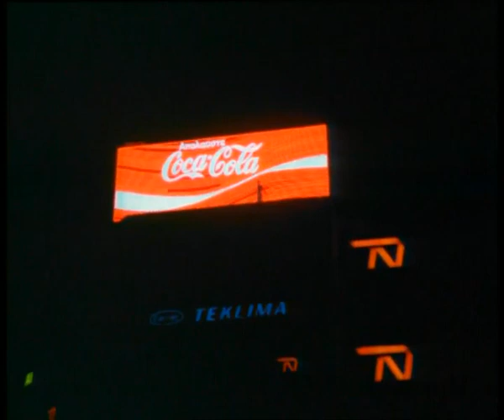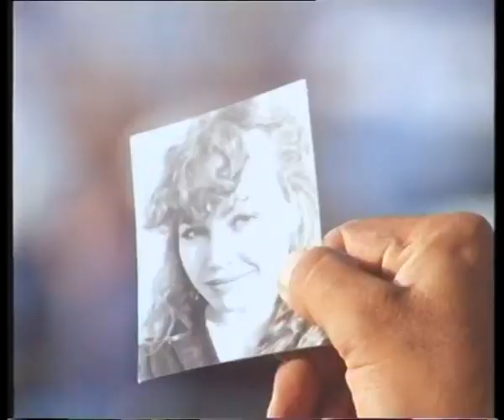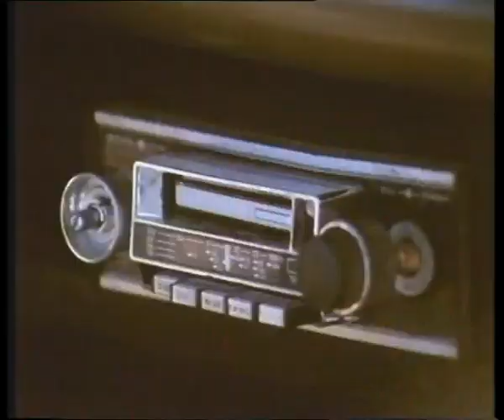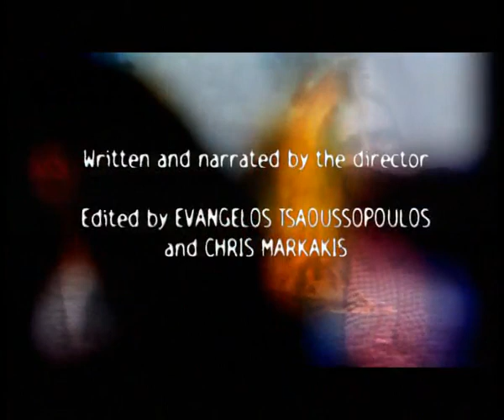THE MAKING OF "SKYHIGH"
For special screening only.